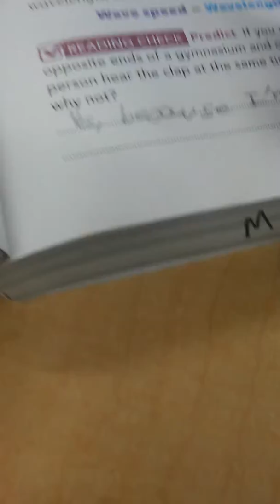Me being weird in science...🍃